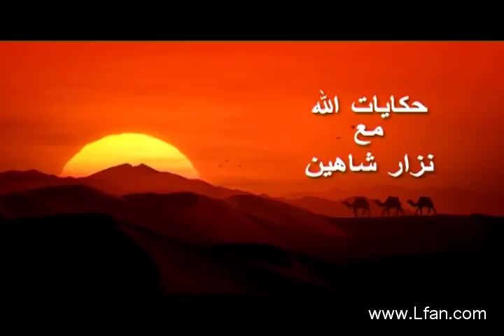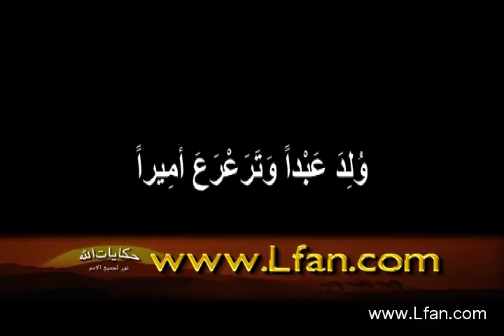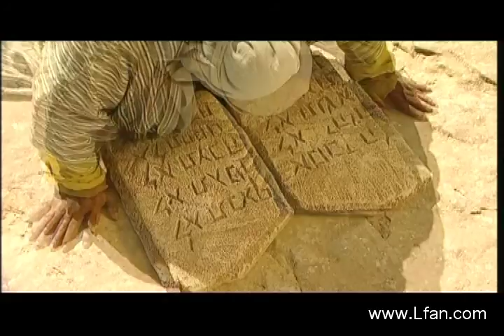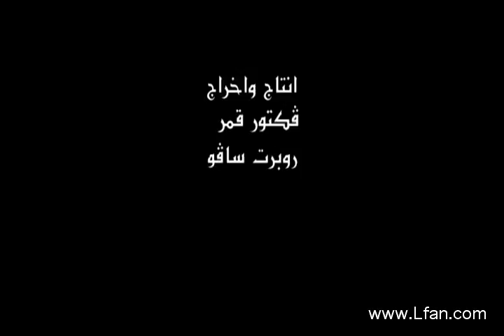موسى 3: الاخوان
قابل هارون اخاه موسى في جبل الله,وانطلقا معا عائدين الى مصر بمهمة واضحة ؛ وهو أن يقنعا العبيد أن موسى هو القائد ويقنعا فرعون المتجبر بالسماح للشعب بالخروج. وهكذا اخذ موسى على عاتقه ان يقوم بهذا العمل الشاقّ وينفذه مكرساَ له كل حياته, متسلحاَ بوعد الله الذي سوف ينقذ شعبه.

حكايات الله مع نزار شاهين